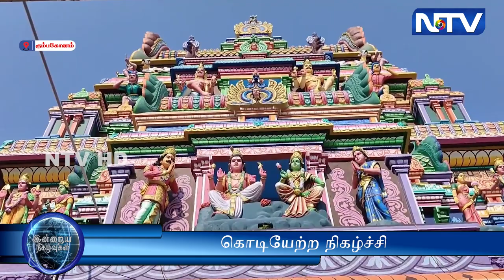உருத்திரபாத திருநாள் உற்சவத்தை முன்னிட்டு கொடியேற்றத்துடன் நிகழ்ச்சி தொடங்கியது.